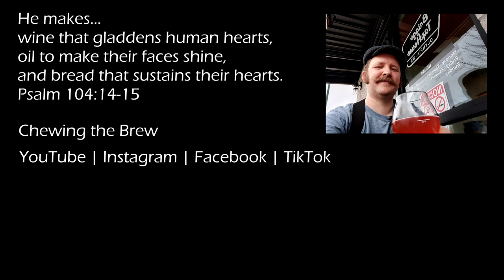Headless Mumby's Sound Czech Dark Lager #70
Most craft beers seem to be ales, and most beers I drink and review are the same. This isn't to say lagers are bad beers: far from it! Just because most US macro beers are lagers doesn't mean the form is a bad one. Many of the great standards of European beer, lauded by aficionados and enjoyers, are lagers, and there are micro and craft breweries today exploring the style as well.

Headless Mumby is one microbrewery specifically focused on this historic beer style, and this is one of their standards. Their Sound Czech Dark Lager is a smokey and dark beer I really enjoy.